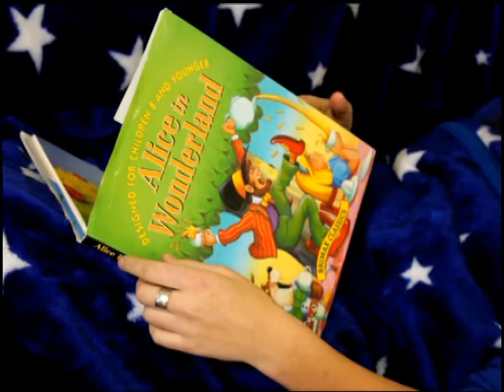Гостросюжетний фільм "Аліса в Країні Чудес"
Команда КВК "ПРОФЕСІОНАЛИ" представляє гостросюжетний фільм "Аліса в Країні Чудес"